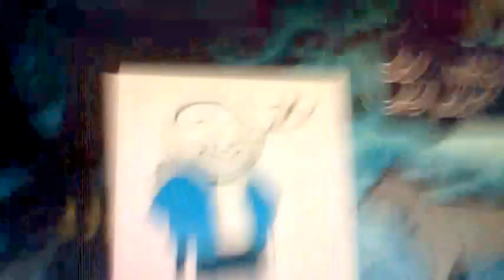our weird/funny undertale rp powerpoint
Everything I explained in the video. We just thought of this and yeah here we are. Its not done yet.